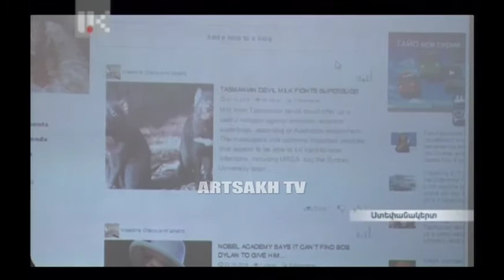ՕՐ ԿԻՐԱԿԻ / 20:00 / Կիմ Գաբրիելյան / 23.10.2016